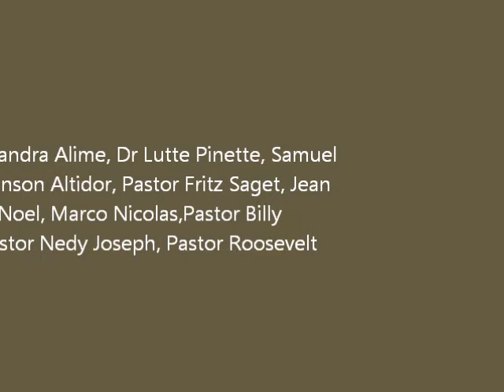Concert - Samuel Gabriel.wmv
Samuel Gabriel in concert at free methodist Church